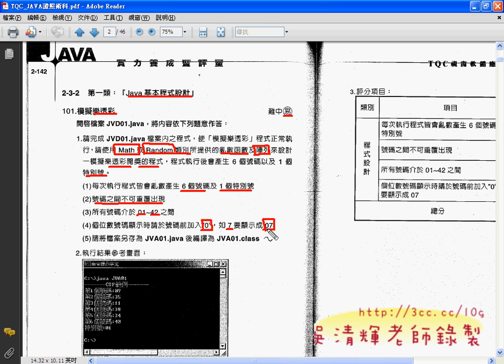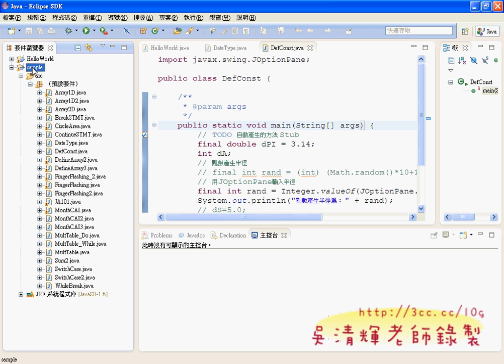01_JAVA證照101題解說(Android進階教學 吳老師